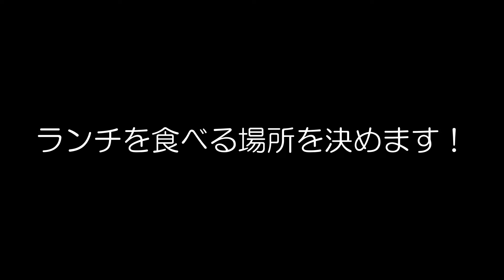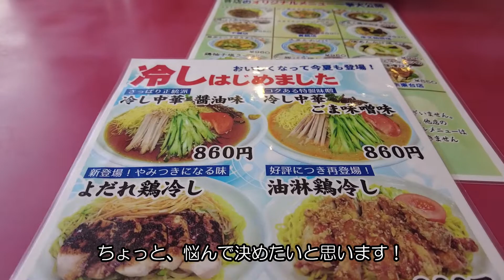私たちの普段の行動！結構普通だよ？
私たちの半日の行動を初めて？撮影してみました～！たまにはこんな動画も良いですね！
行動は普通なんですけど、、、。これがリアルって事で。
皆！夏が始まったよ！最高な2022年にしていこうね( *´艸｀)

・御殿場プレミアムアウトレットへ行ってきました！【プレミアムアウトレット】